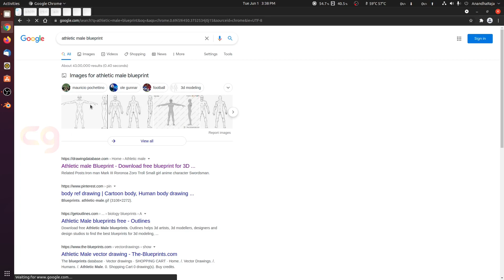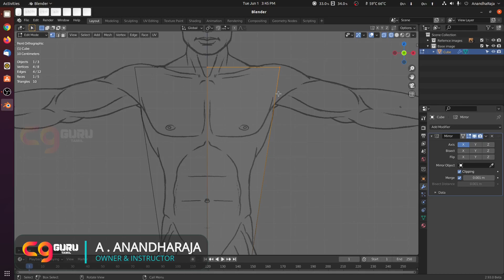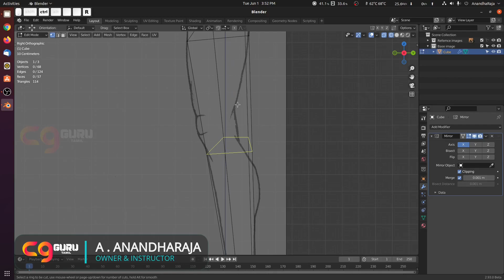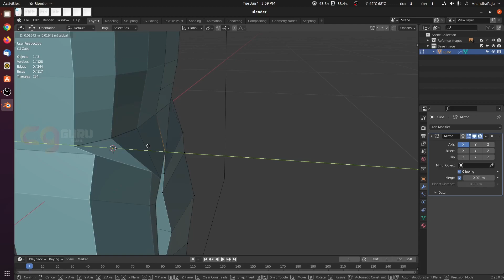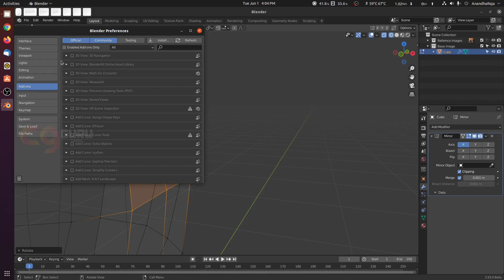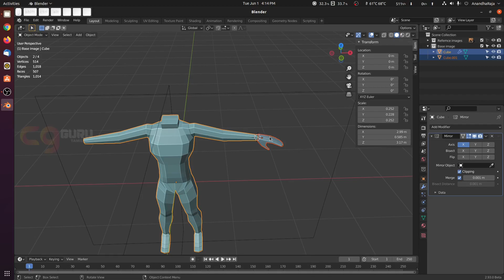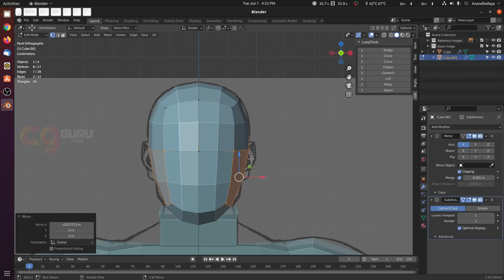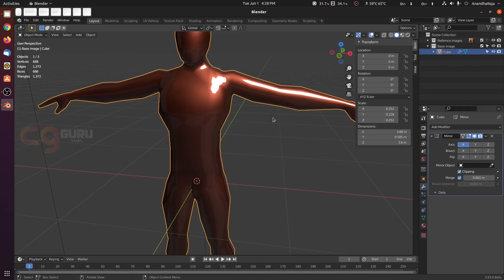Character Modeling in Blender | Modeling a Base Mesh | CgGuru Tamil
In this tutorial i will explain how to model the base mesh of male character in blender.